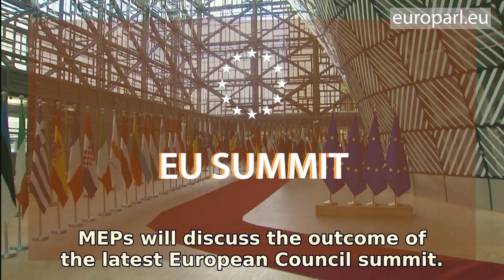Coming up in Strasbourg: Sakharov Prize, EU ombudsman and the rule of law in Malta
In Parliament’s last session in Strasbourg of the year, MEPs will award the Sakharov Prize to the detained Uyghur activist Ilham Tohti in absentia, elect a new EU Ombudsman, discuss the rule of law in Malta and more.